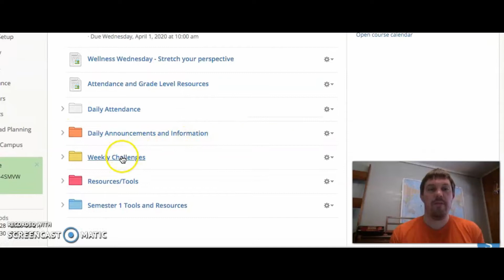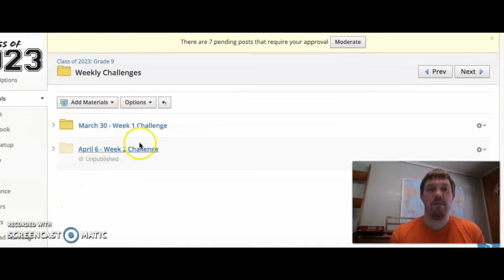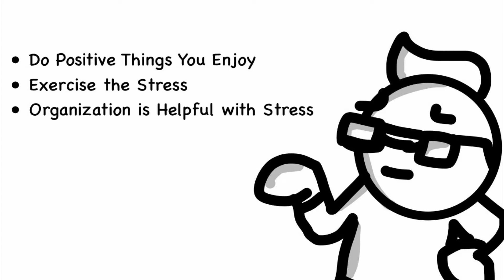Hawk Talk 04/01/20